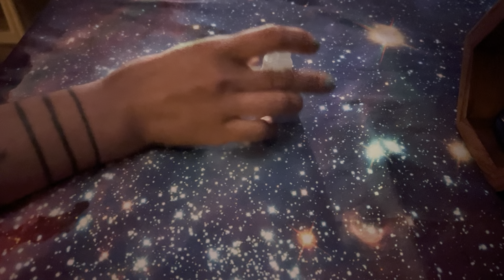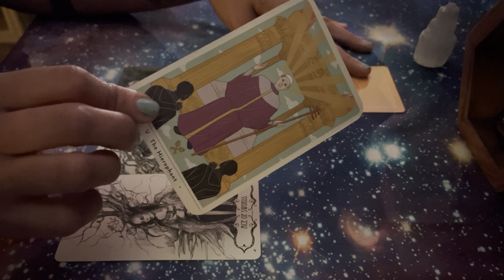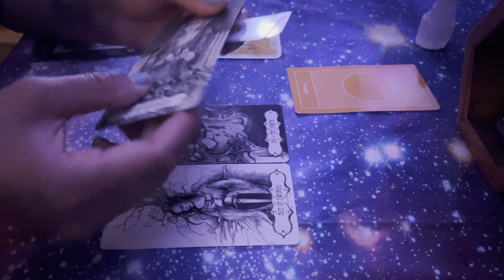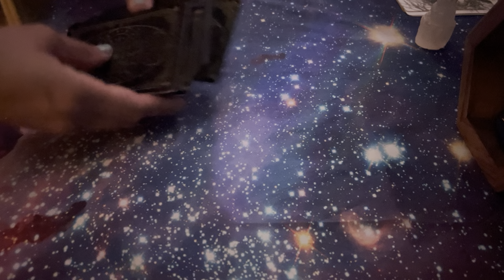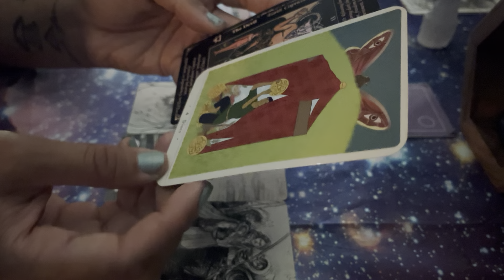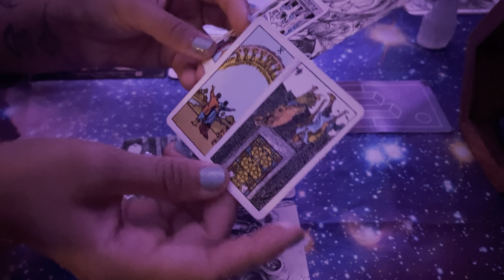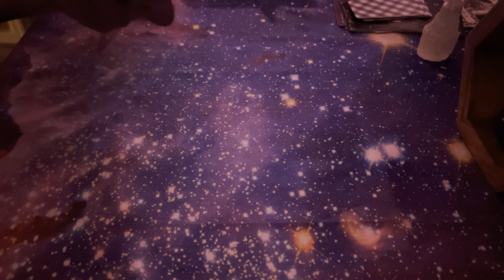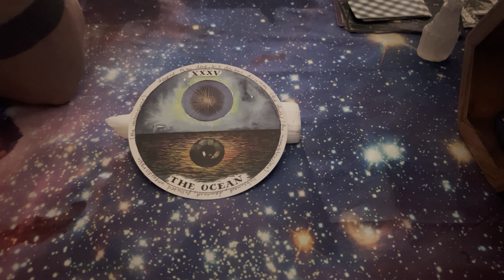Libra [July 2024] "Chain of Unpleasant Events End and Pushes You into a More Desired Direction!"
Current Strength: 6:47
Current Challenge: 23:24
Guidance: 43:00

Please keep in mind that these are general readings. Take what resonates and leave the rest for others. This is a safe space and anyone who tampers with that will be removed from the community.

I do not do Personal Readings. I will never reach out to offer them and I will not reply to any requests for them.

Below are the tarot decks you may see throughout my readings/videos:

'Shaman Wisdom Cards' Created by Leita Richesson
'Fauna, Fungi and Folklore Oracle Deck' / Illustrated by Hannah Mathis of Glitter and Toadstools
'The Dungeons & Dragons Tarot'
'The Wild Unknown Archetypes Tarot' by Kim Krans